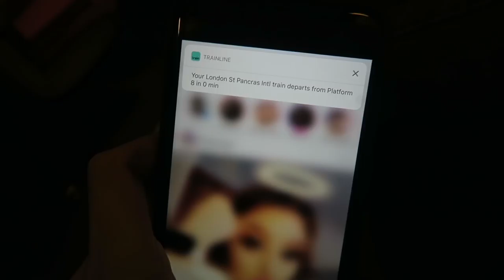a cute day spent with my mum, also heading back to london